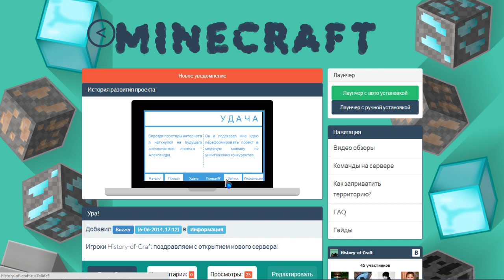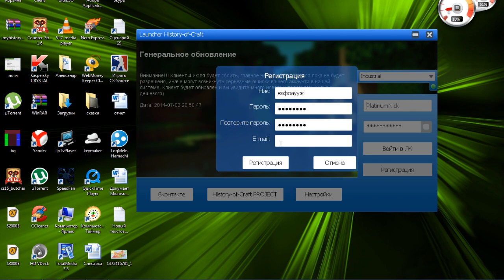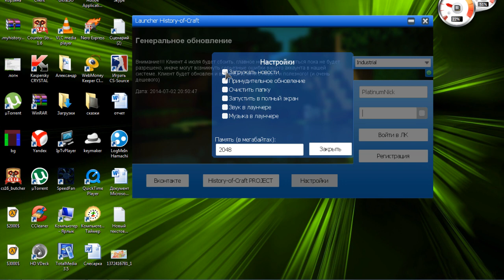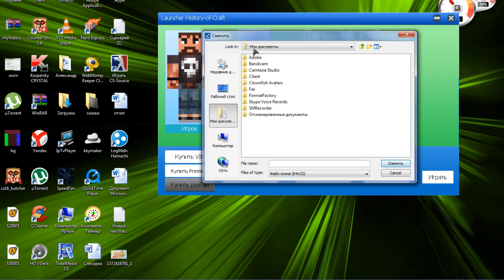Обзор серверов от Алекса - History of Craft